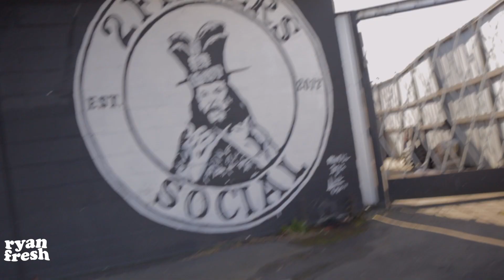2 Click Flare Social Club (Lo Pan Scratch)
One of the last days before Seattle had its shelter in place, so I went out and cut in front of one of my favorite spots with the best artwork, 2 Finger Social Club.

7": "Portable Technician Vol.1"  by LeJad
Beat: "Suplex-O-Fresco" by L. Hundo